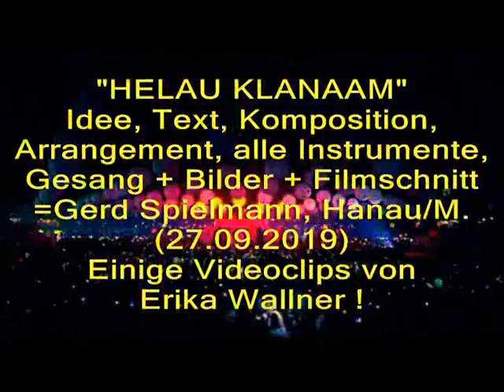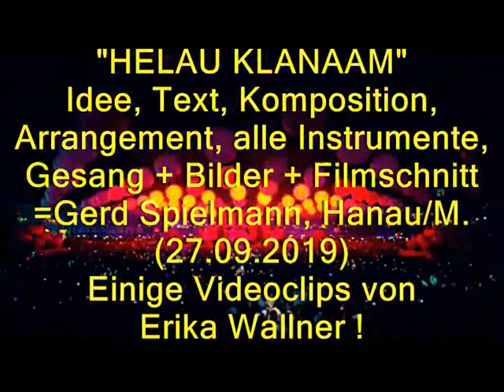"Helau Klanaam" - der Kurztrailer von GSP=Neu ! 2024--der Fassenachts-Knaller !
"HELAU KLANAAM"- 2024-der Song-KURZTRAILER von Gerd Spielmann, Hanau-Klein-Auheim !
Einfach nur ein liebevoller Karnevalshit komplett in Eigenregie erstellz -für Klanaam !
 Nun, Freunde - den kompletten Song incl. div. Playbacks hab ich ja schon für die Fassenachter hochgeladen -  hier kommt noch die ultimative Kurzversion von heute dazu ! Wenn man alles alleine macht ist das ganz schön Arbeit - d.h. TEXTEN+KOMPONIEREN, Arrangieren, alle Instrumente einspielen, Chor und Leadvocal einsingen - das Ganze aufnehmen und abmixen. Dannkann man so langsam zu den Filmtakes übergehen -- eigene Bilder und Sequenzen zusammenstellen (einige von Erika Wallner !) + Texte entwickeln-und dann den Film zurechtschneiden - Ton inclusive ! Und schon kann man seine Arbeit auf Youtube hochladen - wobei "schon" nicht unbedingt der richtige Ausdruck ist. Es war und ist nie meine Absicht gewesen, irgendwelchen- etwaigen "Hardcore-Fassenachtern" mit meinen Ergüssen in die Suppe zu spucken. Teamwork hab ich ja oft angeboten - sogar mit Flyer. Hier hab ich halt dann doch den Vorteil, dass ich fast machen kann was ich will - da alle Rechte bei mir liegen (+die Arbeit-von A-Z) -- und ich schnell reagieren und realisieren kann !:). Ich wünsche viel Spaß mit diesem Kurztrailer und weise auf meine div. anderen MusikvideosSongs von/über Klein Auheim - ganz ausdrücklich hin. Ich arbeite ja auch "grenzüberschreitend",  d.h. - über Steinheim - ja auch Frankfurt hab ich so Einiges EIGENES hochgeladen :):) GVLG-Euer Gerd Spielmann.
Hoffen wir alle gemeinsam und inständig, dass detr sch... Krieg schnell ein Ende findet